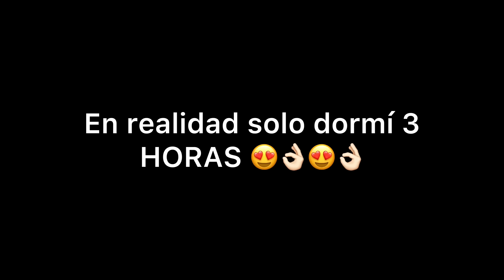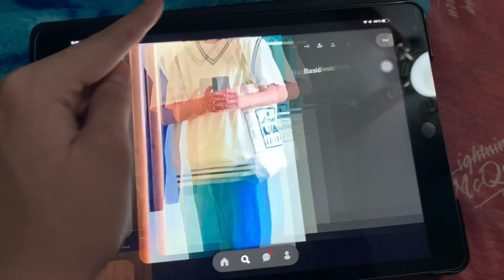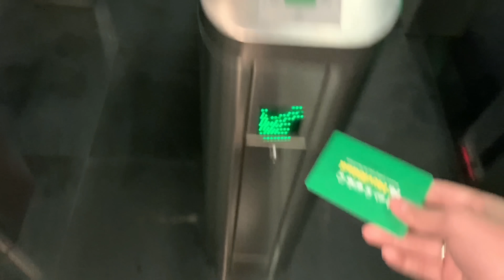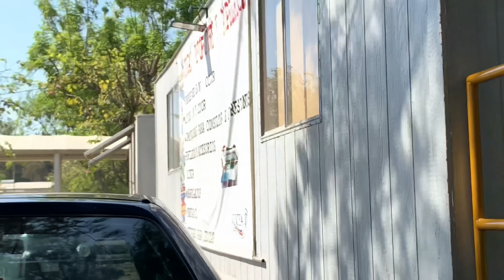24 HORAS en la ESCUELA 😱😴 Que hay en mi MOCHILA y CARTUCHERA? | Leo Study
Abre esto!!!👇
Hola amigoooss! Al fin nuevo videou largo!!💙 Coméntame que te pareció el video porfaa, es muy importante para mí🥺 Y si te gusto, porfa regalamé un like y te regalo una banana🍌.

MUSICA DEL VIDEO:
NINGUNA DE LAS CANCIONES ME PERTENECE, CRÉDITOS A QUIEN CORRESPONDA.